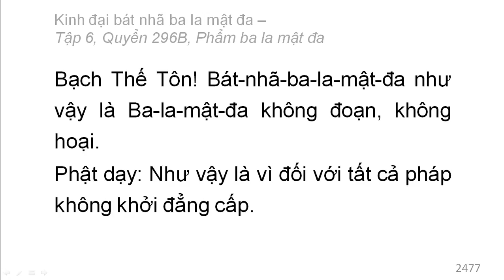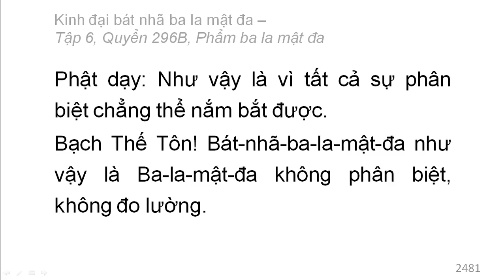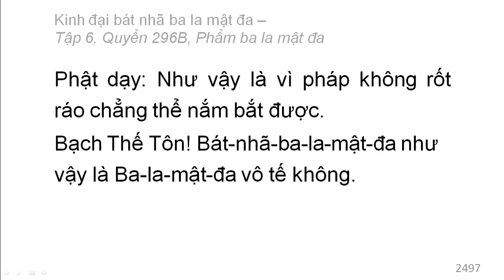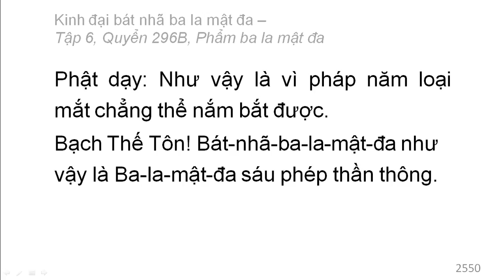600 quyển Kinh Đại Bát Nhã Ba La Mật Đa: Quyển .../600 (tiếp) (đọc lần 2)